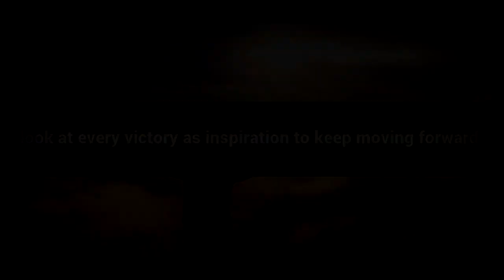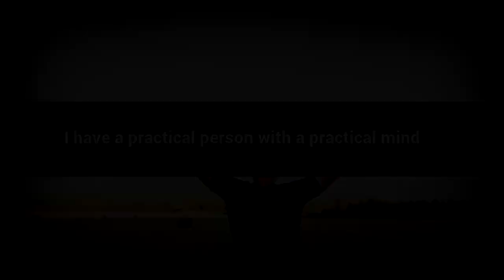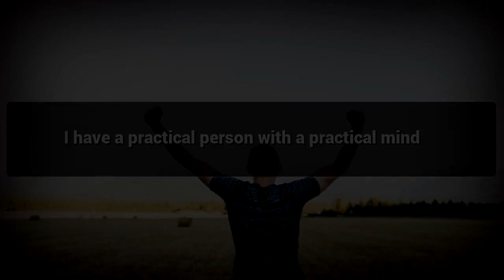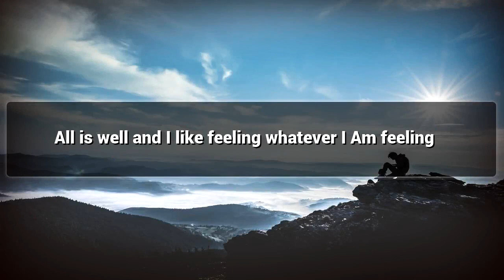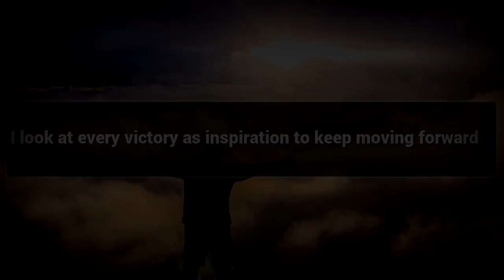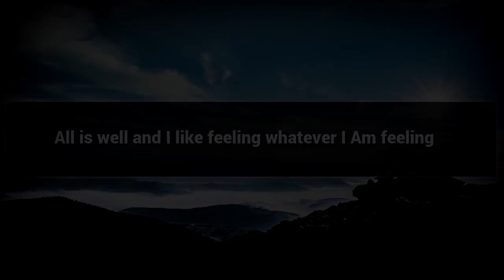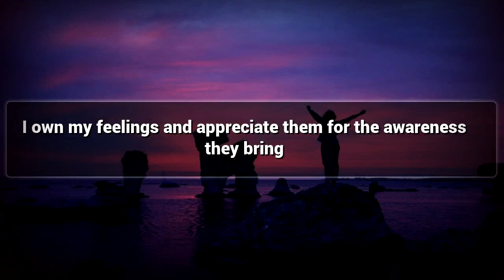being Victoriously Inspired affirmations mp3 music audio - Law of attraction - Hypnosis - Subliminal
Positive Affirmations for being Victoriously Inspired.

Watch this Positive Affirmations video for being Victoriously Inspired and Lead a Happy Life